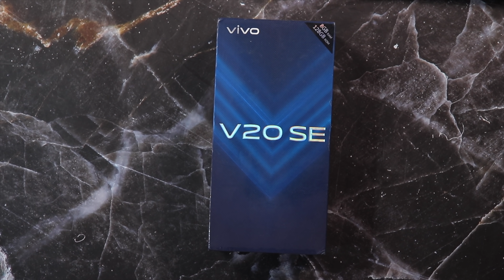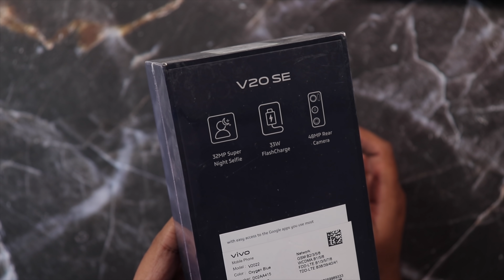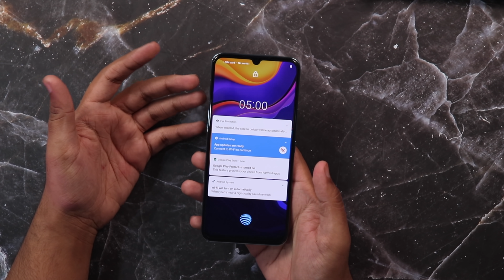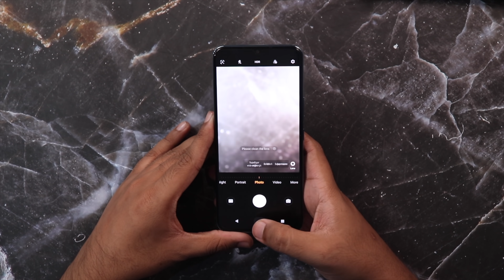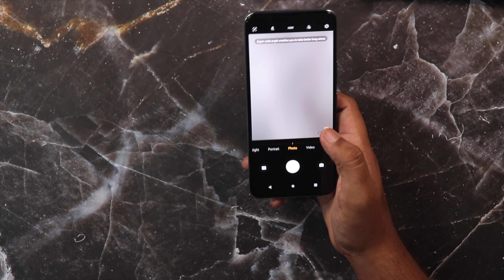Vivo V20 SE Unboxing | Price in Pakistan 45,999.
In this video we are going to unbox and take a first look at the newly launched Vivo V20 SE. Vivo V20 SE price in pakistan is rs 45,999 and it comes with snapdragon 665 and 8 gb ram.